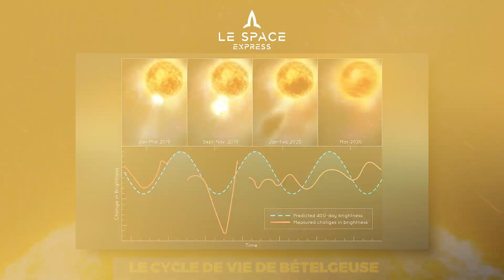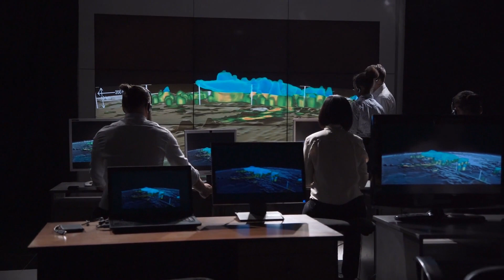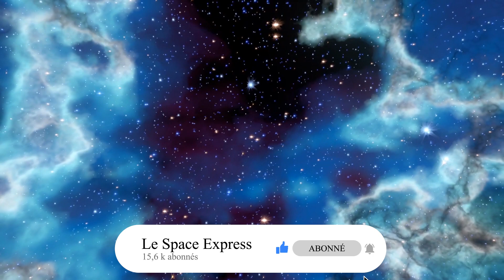Bételgeuse: Risque Imminent D'Explosion En Supernova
Bételgeuse est une étoile variable semi-régulière de type supergéante rouge, dans la constellation d’Orion, située à une distance très difficile à établir. Si on ne connaît pas de manière certaine toutes ses données, on a une idée claire sur la fin qui s'annonce pour elle.
Lorsqu'elle explosera en supernova, elle sera visible de la Terre en plein jour, pendant plusieurs jours, avec une brillance comparable à celle de la Lune. Après cette période, elle se transformera progressivement en nébuleuse, qui restera visible pendant plusieurs milliers d'années.